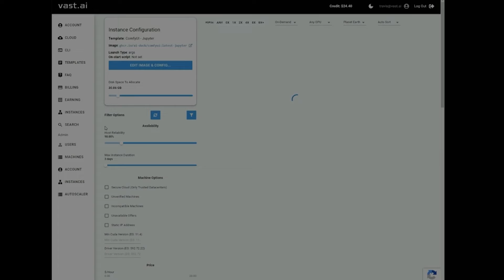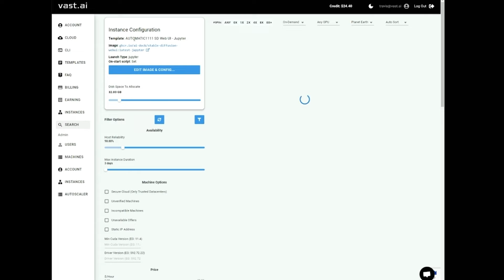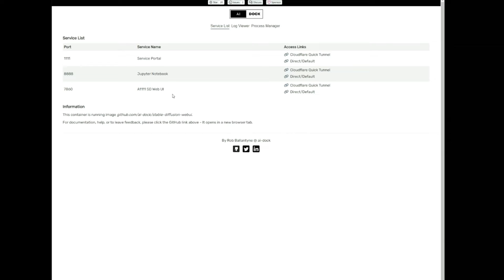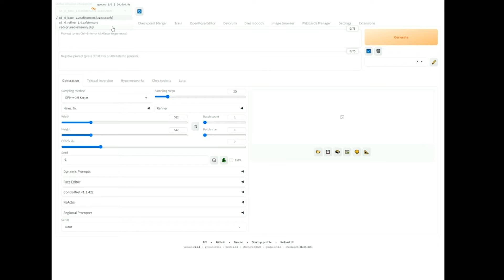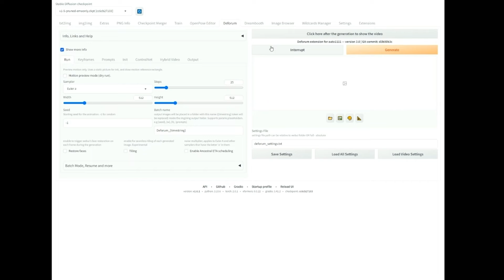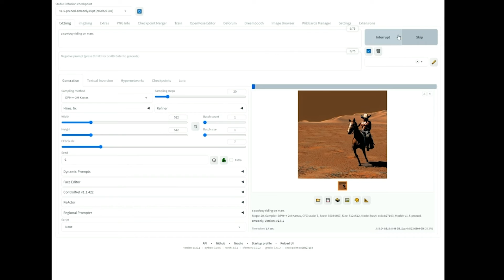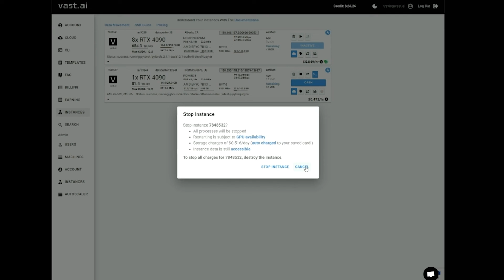How to Generate Images using Vast.AI GPU | Cloud GPU Rental | Stable Diffusion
Travis from Vast AI walks us through a quick overview of how to generate images using Vast.AI. Disco diffusion, stable diffusion, obbabooga tutorials and more are available in Vast.ai's documentation on their website!

We're using a Vast.ai GPU to generate images with Stable Diffusion.

Vast.ai is the market leader in low-cost cloud GPU rental. Use one simple interface to save 5-6X on GPU compute. Check out our documentation for specific use-cases, from Stable Diffusion and Disco Diffusion to audio transcriptions and more.

Stable Diffusion is a newer image diffusion generator which is generally much faster that disco diffusion, and requires less RAM. It is easy to use on Vast.ai with the Automatic111 web UI.

To launch Stable Diffusion on Vast.ai:

Simply select the Stable Diffusion recommended template. To do so, navigate to the create page, click the edit image & config button and then the recommended tab. From there the stable diffusion template is visible. Once selected, it will then load the correct image and port settings for the web UI to load.

Select a 1X GPU instance. Once the instance starts up, simply click the Open button to open the web UI interface.